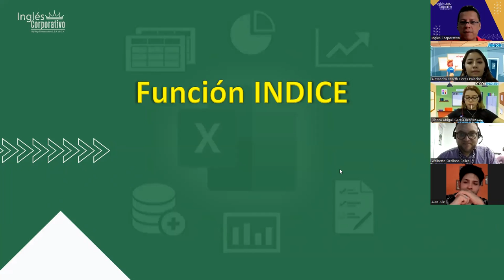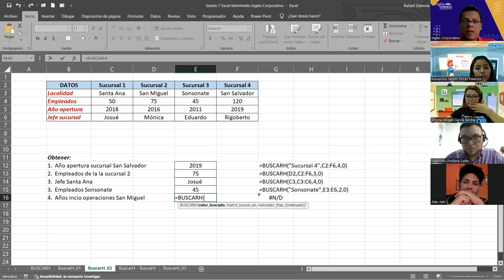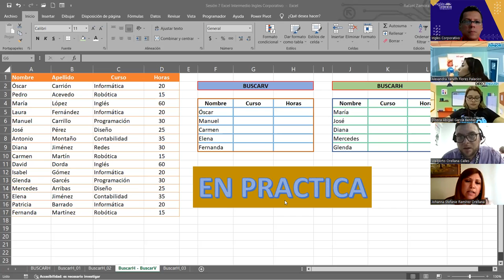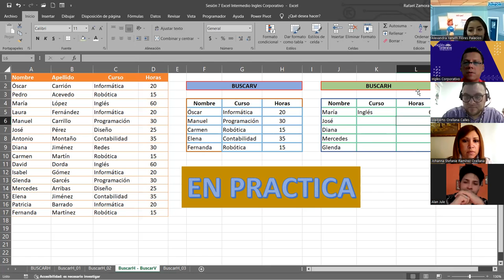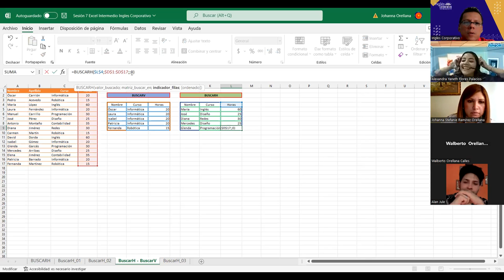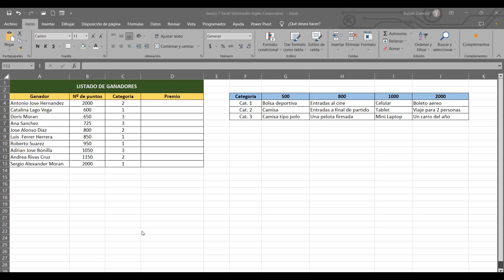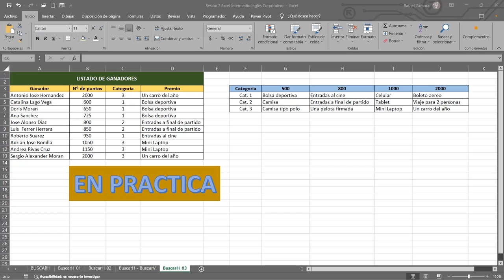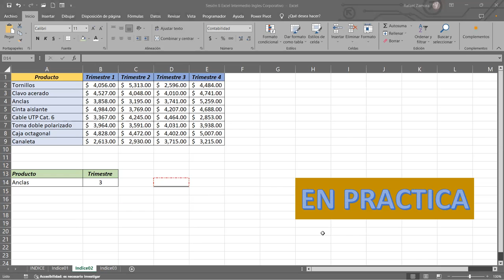SESION 8 12/10/2023-EXI-01-1-2-PM-10-2023-ZAMORA- Función INDICE